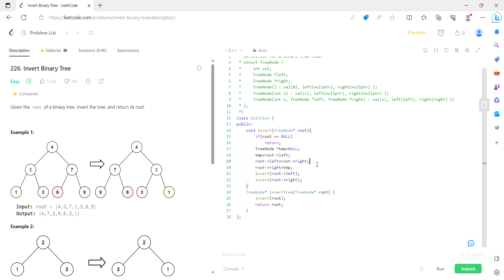Invert Binary Tree